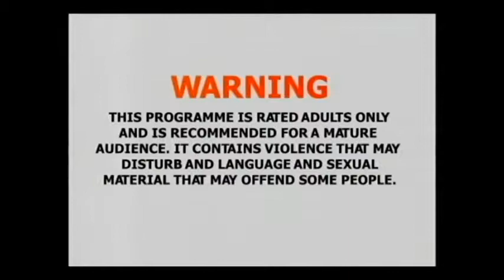Dan Fighting The Endor Masses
This is me on Jonos New Show Yes I've been on TV in my Stormtrooper costume. First Broadcast in 2008 With Jimi the Dwarf.